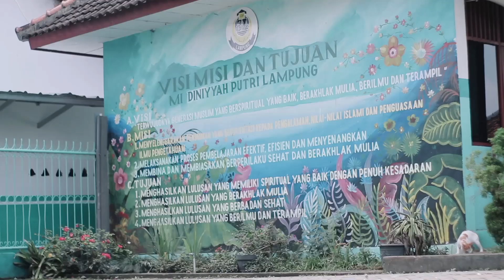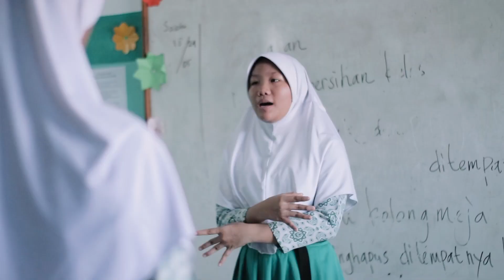LAST CEREMONY MI DINIYYAH PUTRI LAMPUNG 2024